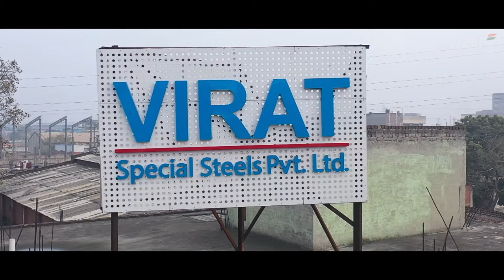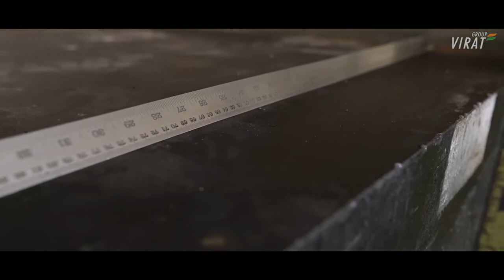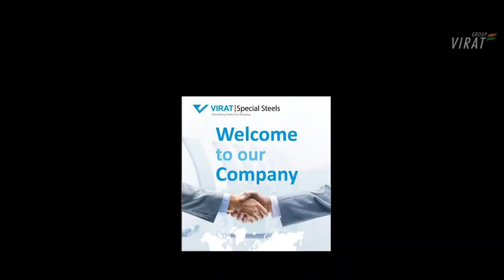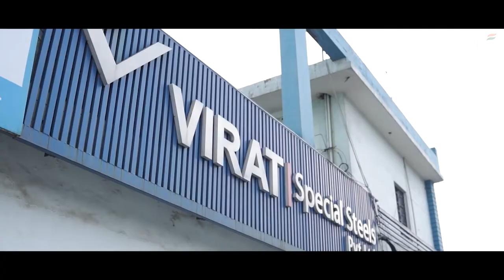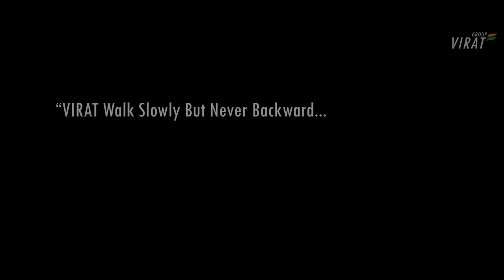About Virat Special Steels Pvt Ltd.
VIRAT SPECIAL STEELS (P) LIMITED is a classic example of steady business evolution. The business model set up by Mr. D.K. Dhingra as DHINGRA ENTERPRISES in 1957 for catering to the requirements of developing forging & casting industry in INDIA, by way of providing them with Industrial Hardware products. Tools & Die steel of the finest quality. DHINGRA ENTERPRISES did not merely supply the tools & die steel to its customers, also helped the entrepreneurs in identifying the right type of products for their factories. Technically assisting them with all type of information required, by tying up with large Companies & consultants for this purpose. This hard work by Mr. D.K. Dhingra coupled with his business acumen and his foresightedness helped in this development.

In 1981 DHINGRA STEELS CORPORATION was established, wherein the flagship of DHINGRA ENTERPRISES was carried further deep into other areas of the forging industry. Mr. Vikram Dhingra ventured into manufacturing and thereafter Mr. Virat Dhingra was inducted into business who carried the developments ahead, especially in the forging & casting Industry under the trade names and styles of VIRAT SPECIAL STEELS. Mr. Virat Dhingra, having been imbibed with the respect from his friends & foes alike. With this fresh perspective & energy introduced, the business grew at a faster pace. Today the metal forging & casting industry in whole of India fully appreciates the organizational & business capabilities of Mr. Virat Dhingra.

With the opening up of the global markets, VIRAT SPECIAL STEELS started importing Tools & Die Steels from the world’s top most manufacturing companies like.

Nippon Koshuha Steels Co. Ltd.- Japan
Hyundai Steel - South Korea
SeAH Besteel Corp - South Korea
Vitkovice Machinery - Czech Republic
Somers Forge Ltd.- United Kingdom
Euro Machine Tools - Germany
Villares Metal - Brazil

The state of art machines and required infrastructure are being installed at the steel yard at its head office and branches. This enabled it to fulfill all the requirements pertaining to highly specialized steels. Keeping in view the global markets and expanding business operations of the Company. The visionaries incorporated another company under the name & style of VIRAT SPECIAL STEELS (P) LIMITED. With offices at GURGAON, LUDHIANA, PUNE & CHENNAI to provide efficient business services to the Industrial undertaking at the location in India. A team of professional has been appointed all the concerned at all levels.